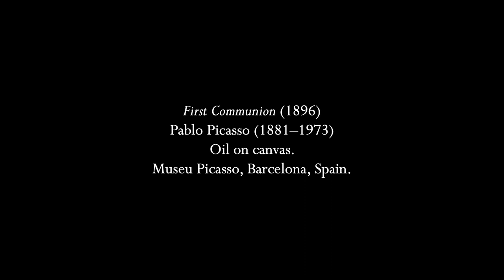Sweelinck: "O Sacrum Convivium"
We think of Sweelinck primarily as an organist and composer for the keyboard, which he certainly was, and one who influenced northern European writing including Buxtehude and Bach.  He also wrote over three dozen Latin sacred choral works and about an equal number of French language psalm settings, as well as some madrigals.  This motet, for five voices with organ, demonstrates the same mastery of counterpoint as the organ works, and has a wonderfully rhythmically exciting "alleluia" at the end, which is actually quite difficult to sing until you get used to the slightly off-beat entrances.

Pairing something that we don't quite expect from the composer with something equally unexpected from a visual artist, the painting here is by none other than a very young Pablo Picasso.  I became acquainted with his early art when I was in Paris, and this painting should dispel any theories that he turned to cubism and abstraction because he couldn't hack it as a "normal" artist, especially since this was done when he was only sixteen!